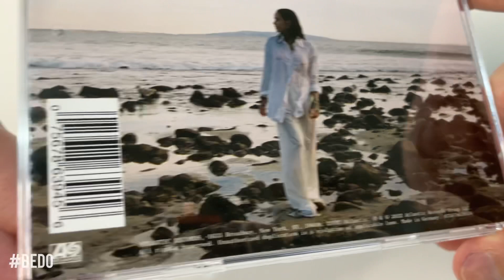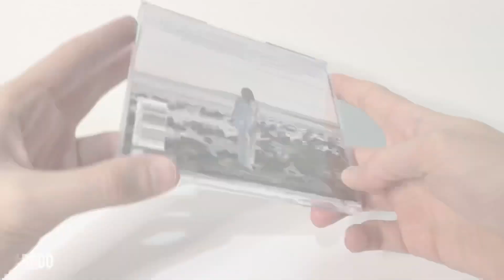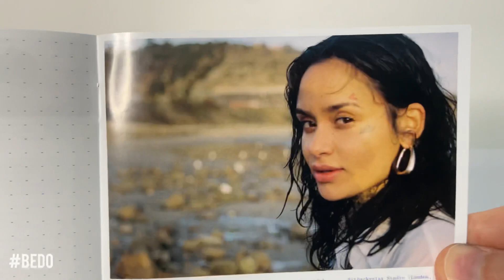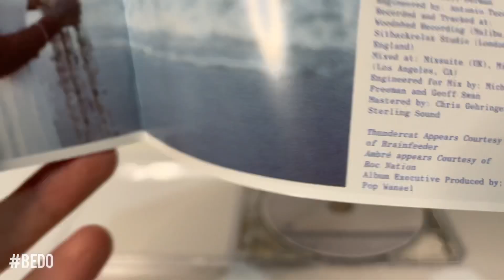Kehlani "blue water road" CD UNBOXING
Blue Water Road is the third studio album by American singer-songwriter Kehlani, released on April 29, 2022, through TSNMI and Atlantic Records.

Tracklist :

1 little story
2 any given sunday (feat. blxst)
3 shooter interlude
4 wish i never
5 up at night (feat. justin bieber)
6 get me started (feat. syd)
7 everything interlude
8 more than i should (feat. jessie reyez)
9 altar
10 melt
11 tangerine
12 everything
13 wondering/wandering (feat thundercat & ambre